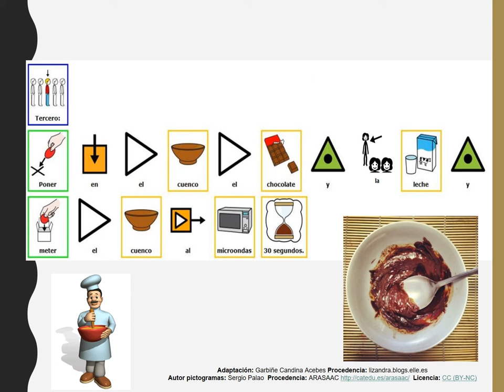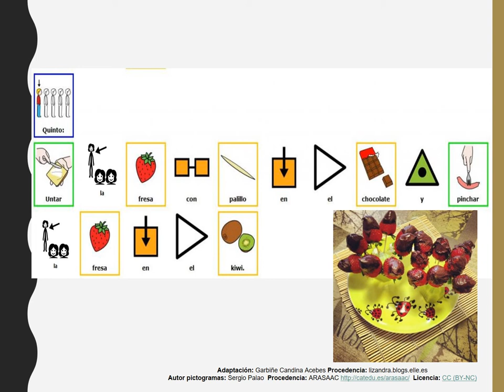Picto-recetas: CHUPA CHUPS DE FRESA Y CHOCOLATE